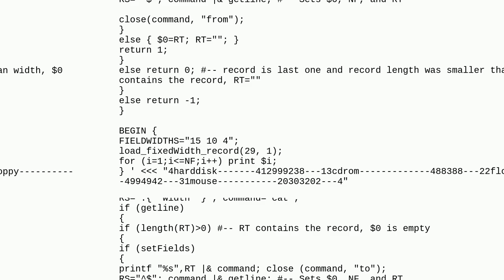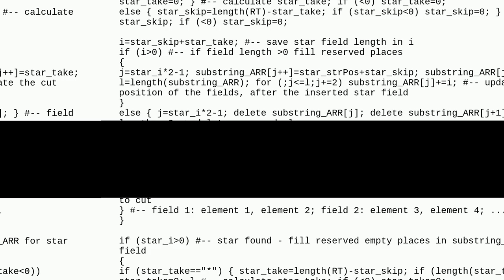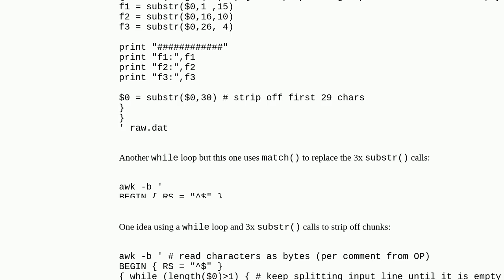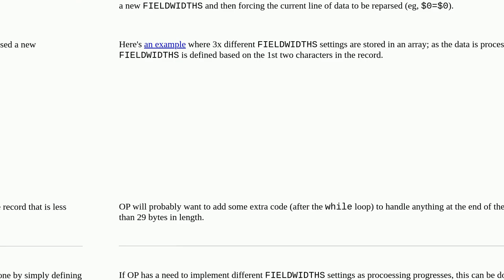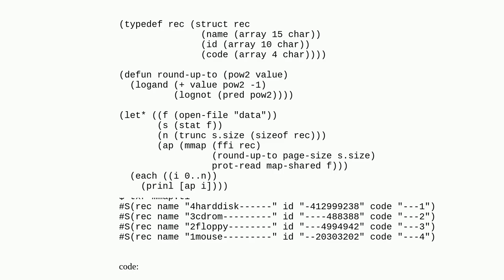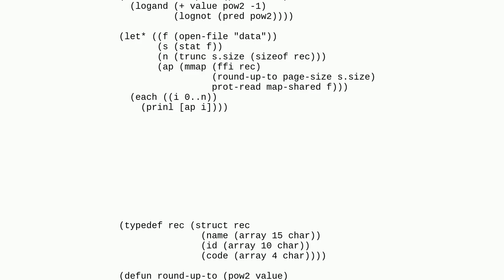fixed width record of actual data stream but with following awk field splitting ( FS, FIELDWIDTHS...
fixed width record of actual data stream but with following awk field splitting ( FS, FIELDWIDTHS, FPAT)

A special thanks goes out to the community

  awk